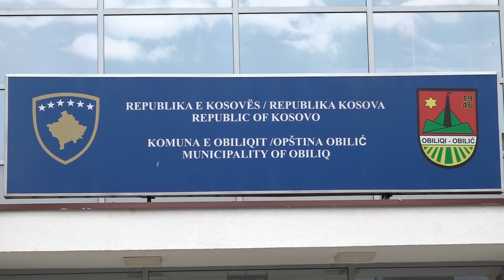Lekaj inspekton punimet në rrugën Obiliq-Plemetin-Prilluzhë